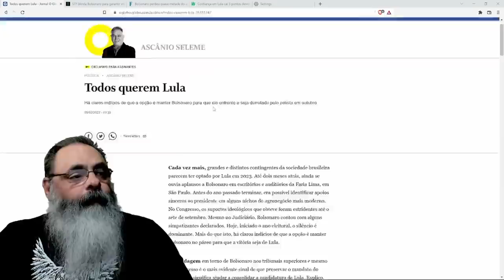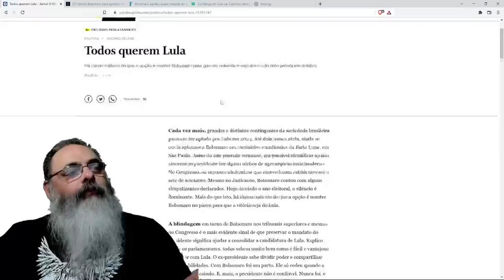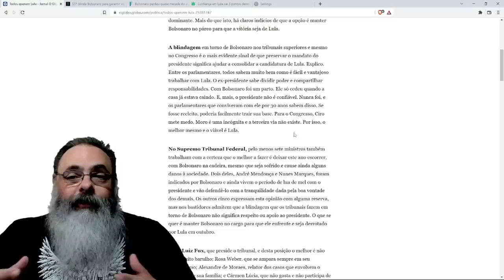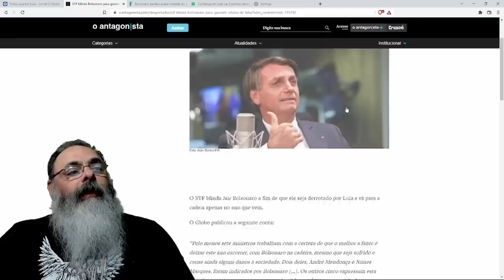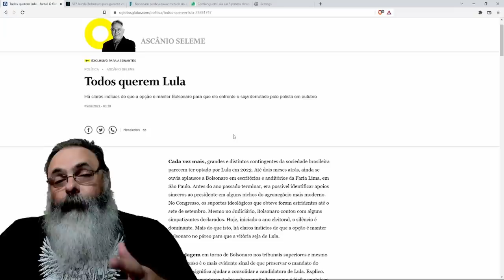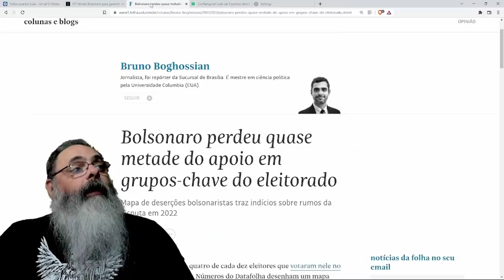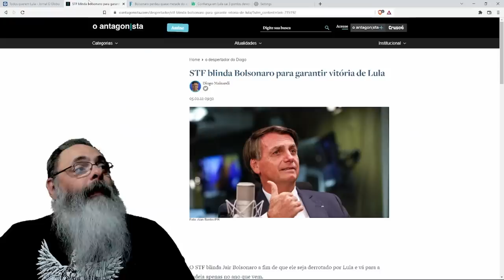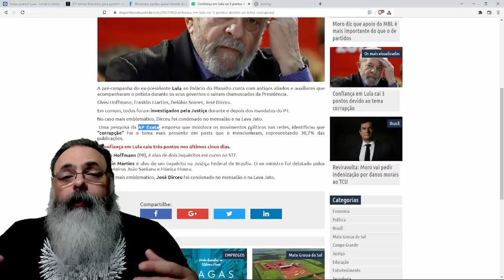Esforço da esquerda para emplacar lula acaba revelando verdades